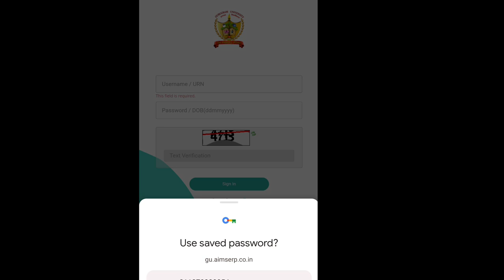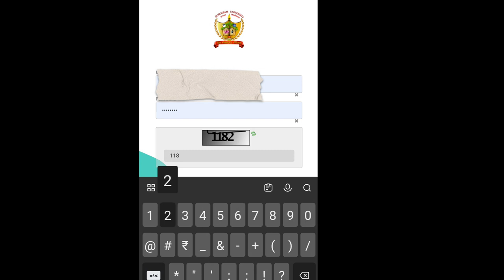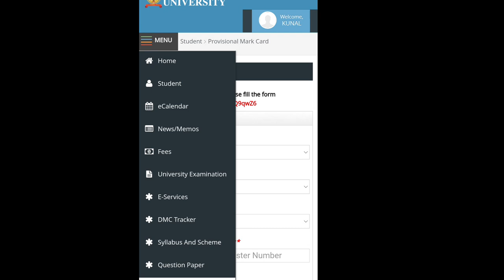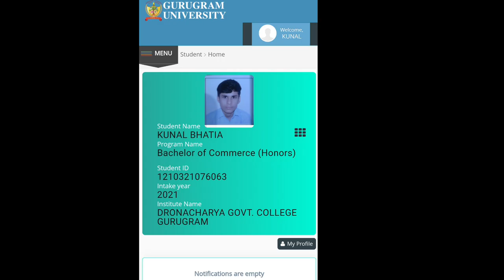Gurugram University New Student kaise login Kare!! Examination form Verification!! Result?....